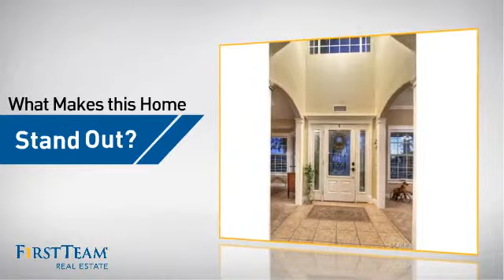16925 Silver Star Court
*Horse Property* This custom built home blends character with a contemporary country vibe on 2.5+ acres. Great curb appeal & private, 300 ft tree-lined driveway with automatic "corral" style gate, welcomes you to this beautiful home. The inviting floor plan, with abundant windows & natural light, overlooks the landscape with blossoming trees & views of the city lights and valley below. The bright & gourmet kitchen offers granite counter tops, stainless appliances, a casual dining space which opens up to a spacious family room with fire place.  Separate dining & parlor, perfect for entertaining guests. Upstairs showcases the master bedroom w/ en-suite and large walk in closet, two bedrooms, a remodeled full bath, a third very large bedroom and laundry room for convenience with tons of storage. Guest room down stairs with private full bathroom. Custom built "saloon" tack room, covered horse corral, arena & chicken coop. The covered patio is an entertainer's delight with an outdoor kitchen, built in smoker, range, refrigerator, sink and organic vegetable garden. No expense spared from the use of 5/8 drywall, all the interior walls insulated, custom window casings. Room to build a pool, barn, stables guest quarters and more.